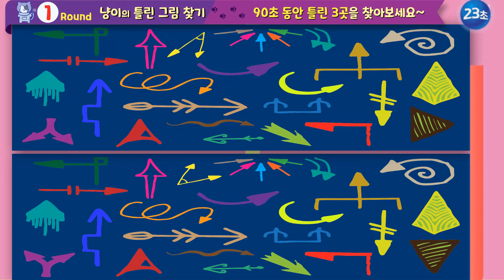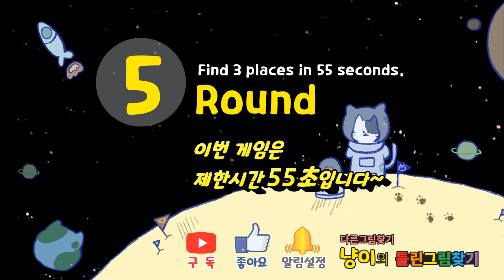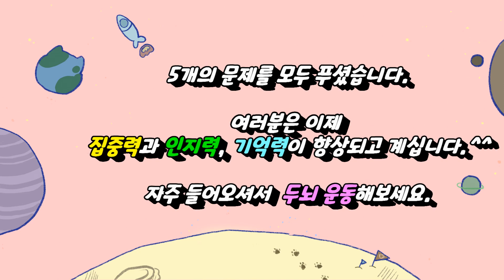【다른그림찾기/틀린그림찾기】no.44 재미있게 게임하시며 치매예방도 하시고 집중력과 인지력도 높여봐요~/숨은그림찾기/‎Find the Difference/間違い探//找茬游戏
//집중력  //기억력  //인지력  //두뇌발달에 도움이 될 거예요.

'구독'은 한 번만, '좋아요'는 영상마다 한 번씩 눌러주세요~^^

00:00  도입부
00:17  1라운드
01:56  1라운드 정답
02:08  2라운드
03:40  2라운드 정답
03:54  3라운드
05:15  3라운드 정답
05:29  4라운드
06:35  4라운드 정답
06:50  5라운드
07:55  5라운드 정답

음악 : 유튜브
Sand Castle - Quincas Moreira Alternate
Book Bag
Theme for a One Handed
Alternate